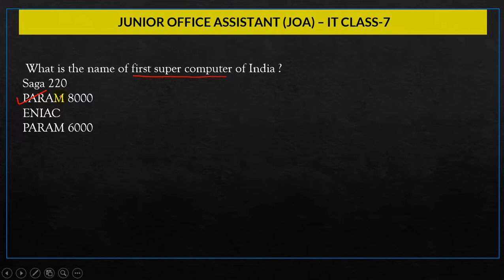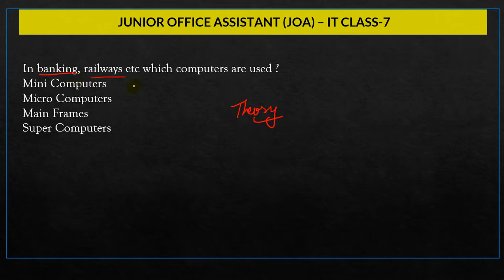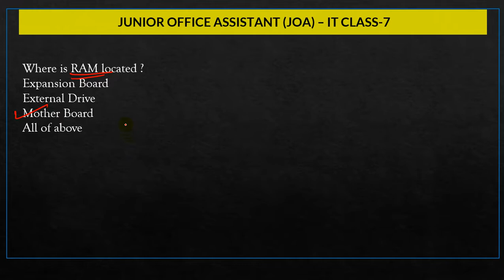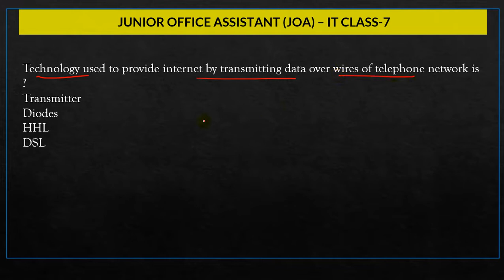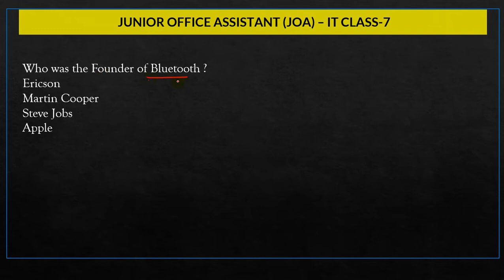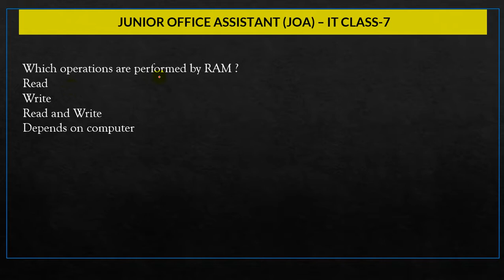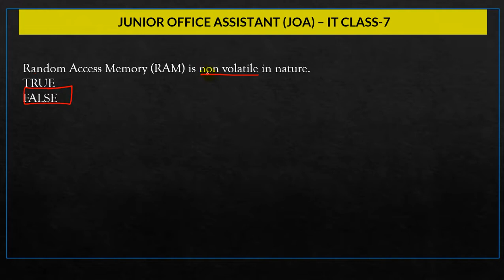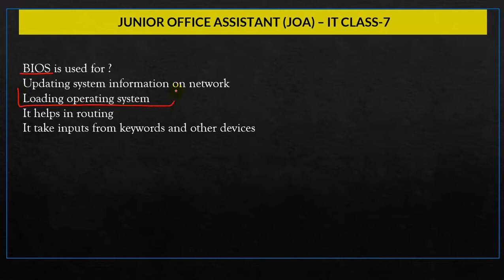HPSSC JUNIOR OFFICE ASSISTANT - IT (JOA-IT) PREPARATION || COMPUTER AWARENESS || CLASS 7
HPSSC JUNIOR OFFICE ASSISTANT - IT (JOA-IT) PREPARATION || COMPUTER AWARENESS